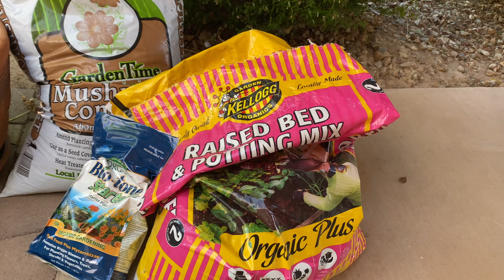Beautiful Fall Flower Pots + Berry & Bird Watering Can Review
In this video, we’re continuing our fall garden prep by filling up beautiful terracotta pots for the front porch with vibrant fall flowers! I’ll be planting a colorful mix of Gazanias, Gaillardia (blanket flowers), ice plants, Gaura, Mexican heather, and more to create a stunning fall display. I also planned to divide some garlic chives from the garden, but they were too established and the bees were buzzing around, so I’ll explain what happened and why it didn’t work out this time.

Plus, I’ll be unboxing and reviewing the Berry & Bird watering can! This stylish and durable watering can is perfect for keeping all your plants hydrated, and I’ll show you how its long spout and sleek nozzle make watering delicate flowers a breeze. Whether you’re looking for easy front porch garden ideas or the perfect watering can for your containers, this video has everything you need to get inspired!

List of Fall Plants:
- Asparagus Fern
- Purslane
- Society Garlic
- French Marigold
- White, Orange, and Purple Chrysanthemums
- Gazania
- Blanket Flower- Gaillardia
- Gaura
- Celosia
- Ice Plant
- Mexican Heather
- White Peppermint Vinca
- Flamethrower Habanero Coleus
- Fountain Grass

Materials Used:
- Kelloggs Raised Garden Bed Mix
- Garden Time Mushroom Compost
- Biotone Starter Mix

Berry and Bird Watering Can